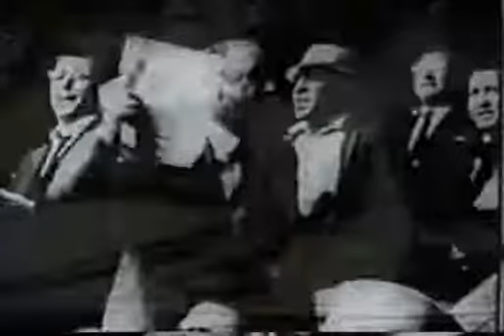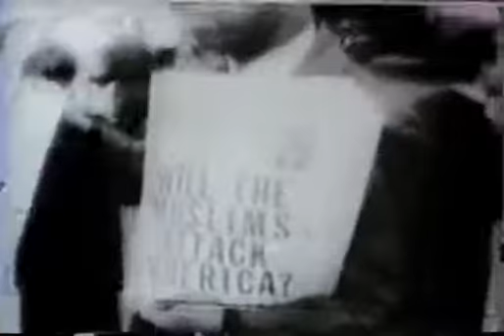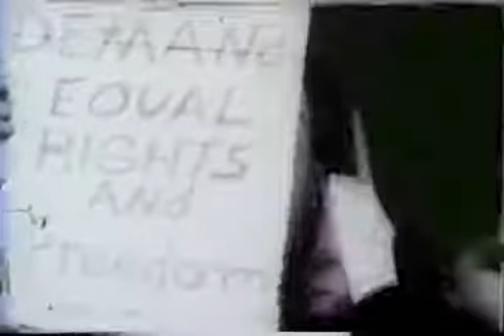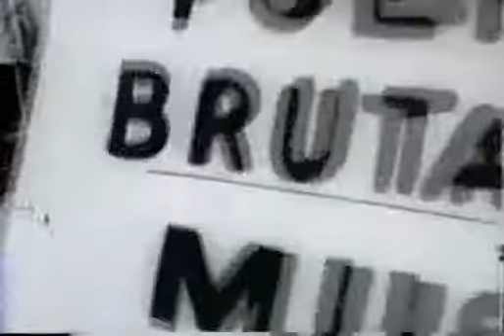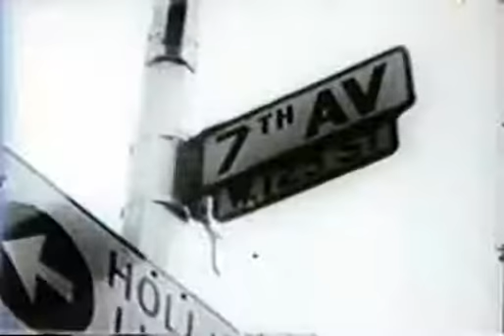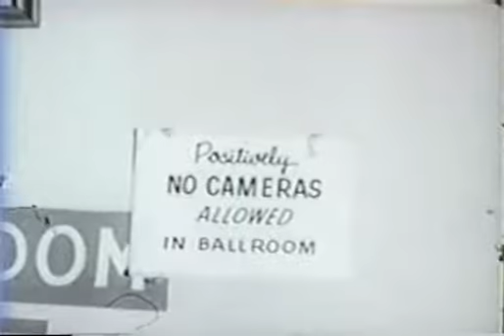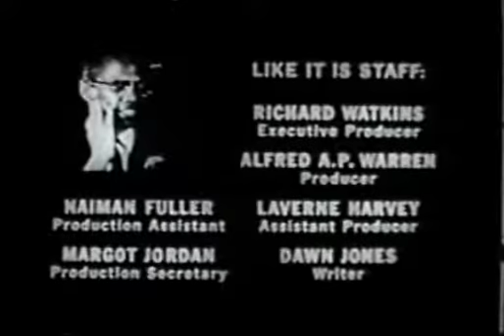EL HAJJ MALIK EL SHABAZZ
GIL NOBEL DOES A SPECIAL PRESENTATION ON MALCOLM X 1975